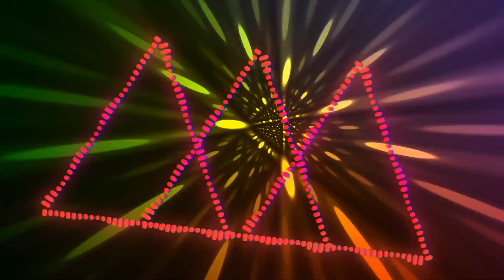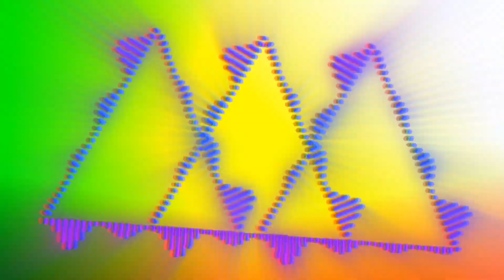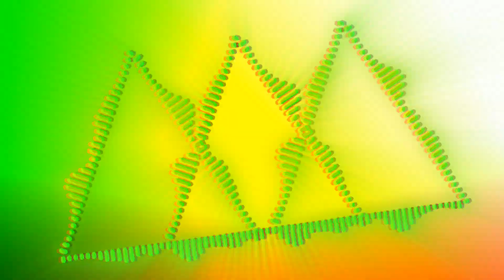Navigateur - Future City Love